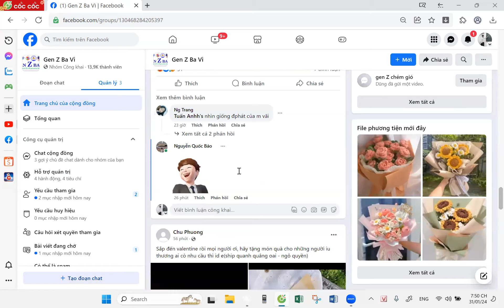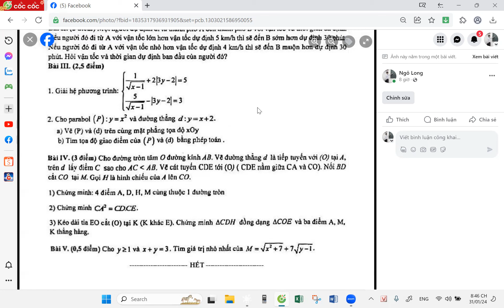Toán lớp 9